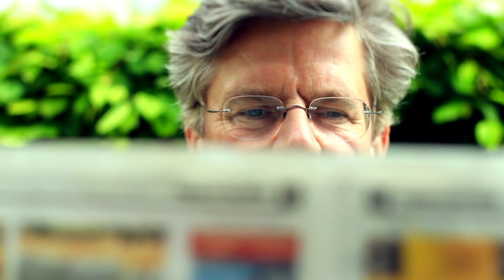Menschen in München - Michaela Haas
Heute im Gespräch mit Jörg van Hooven: Amerika-Korrespondentin Michaela Haas.